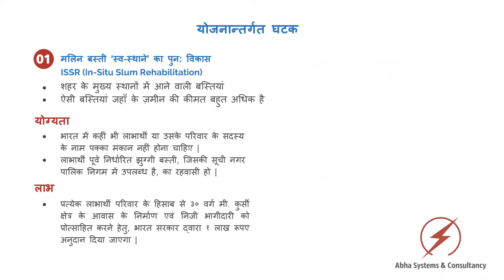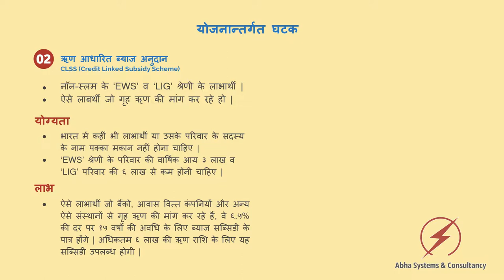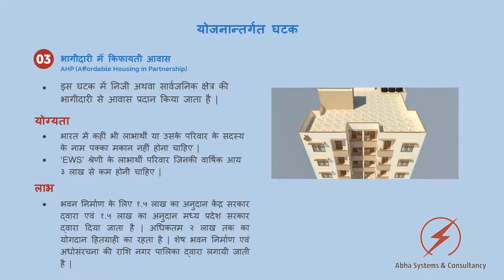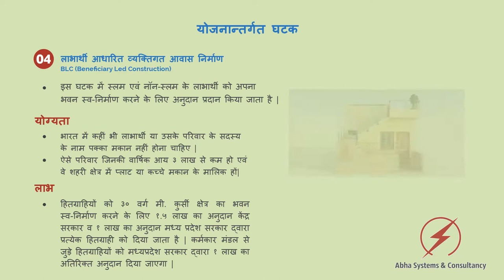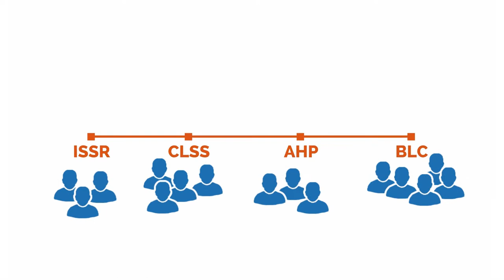PMAY Explainer Video